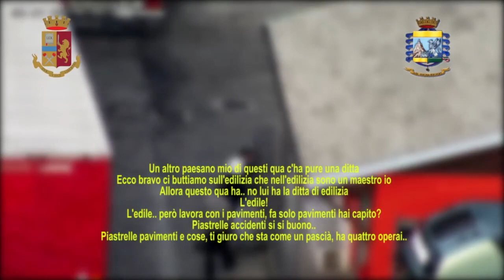accusate di associazione di stampo 'ndranghetista, estorsioni, bancarotta, reati fiscali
Si tratta di persone di origine calabrese provenienti dalla piana di Gioia Tauro, presunti appartenenti alla cosca Molè, che, avvalendosi della forza di intimidazione e della condizione di assoggettamento e omertà che ne è derivata, hanno in un primo periodo posto in essere, in modo stabile e continuativo, una serie indeterminata di delitti di estorsione, usura, bancarotta fraudolenta, frode fiscale e corruzione, costringendo gli imprenditori lombardi al pagamento di ingenti somme di denaro per poi acquisire la totale gestione e controllo di attività economiche.